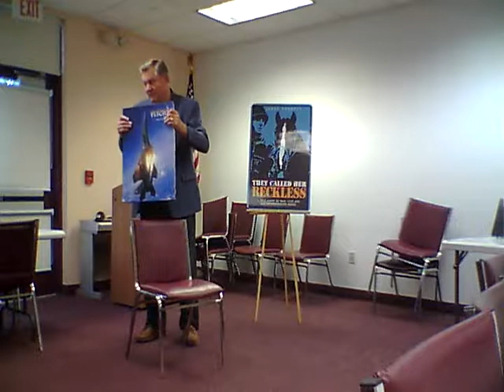Veterans Coffee House: Guest Janet R Barrett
They Called Her Reckless: A True Story of War, Love and One Extraordinary Horse (Korean War) A Book by Janet R. Barrett